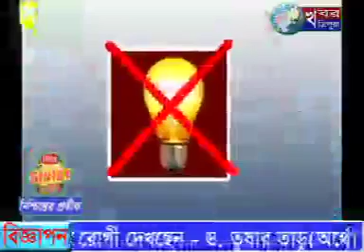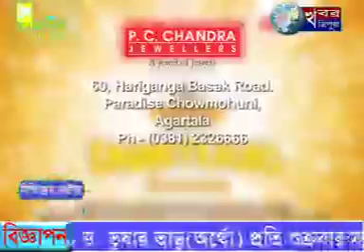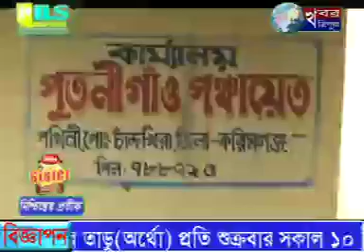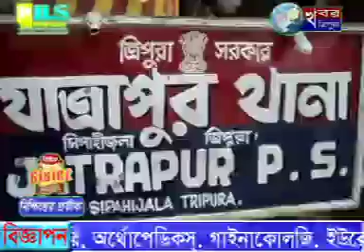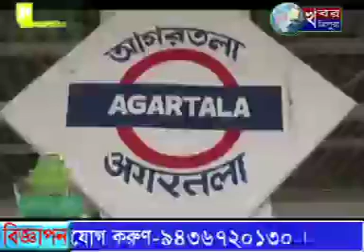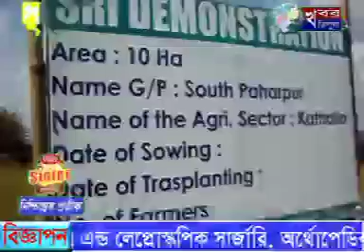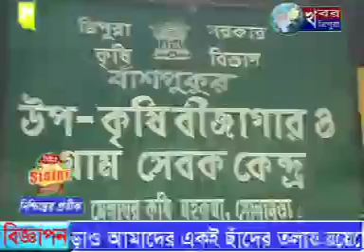KHABAR TRIPURA NEWS 7th NOV 2015